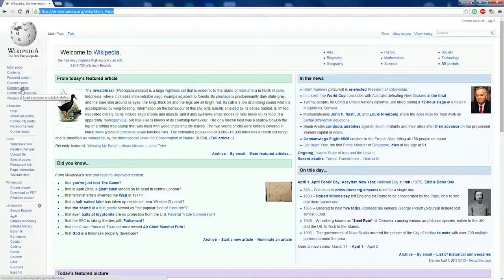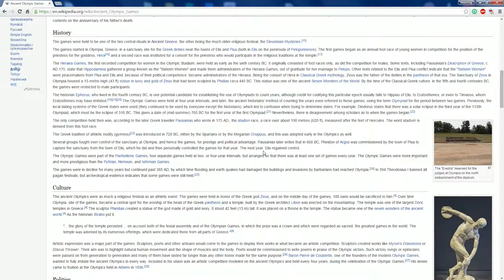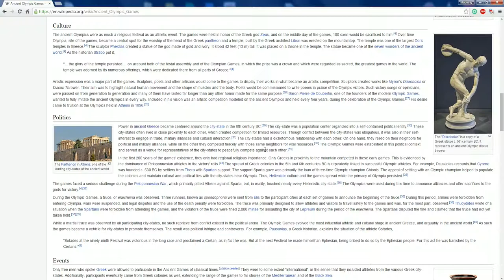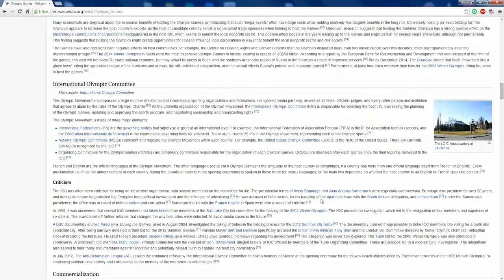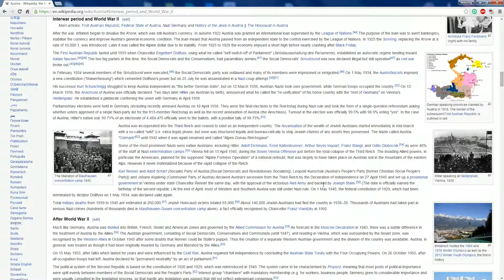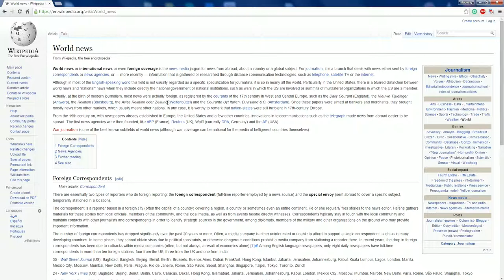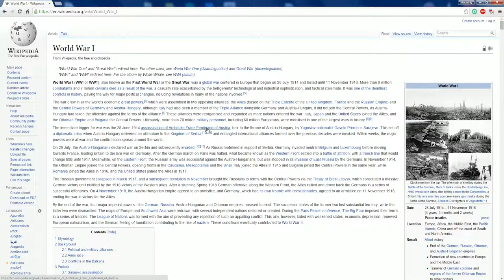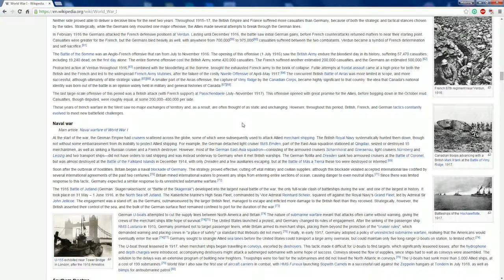Hitler is the Center of Wikipedia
Happy April Fool's, now I am sure that you can find a lot of other stuff to be the center of the Wikipedia Sphere I just found Hitler to be the funniest one.